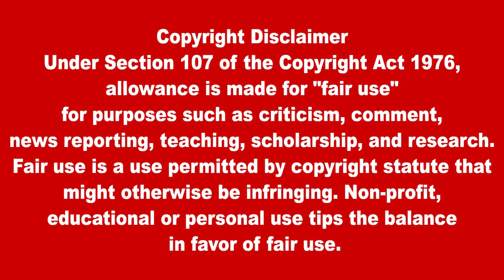இன்றைய முக்கிய உலகச் செய்திகள் 10.01.2023 | Today World News in Tamil